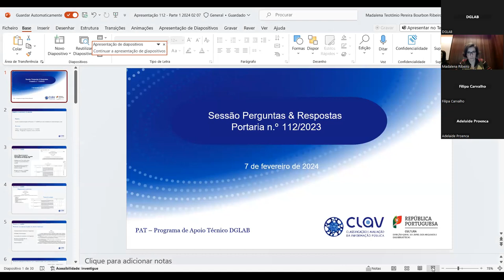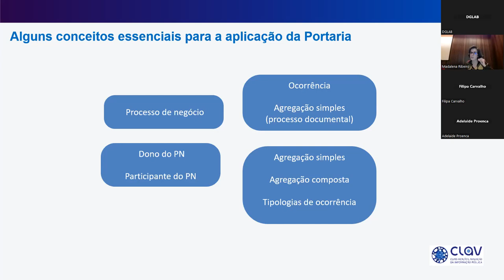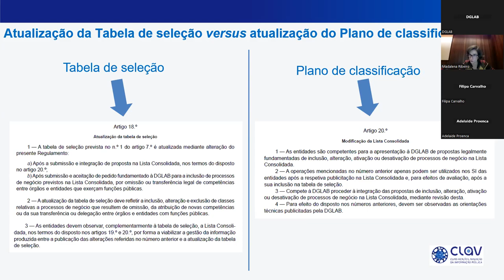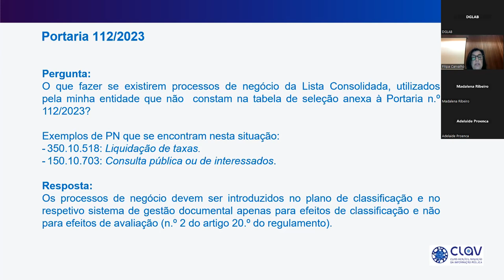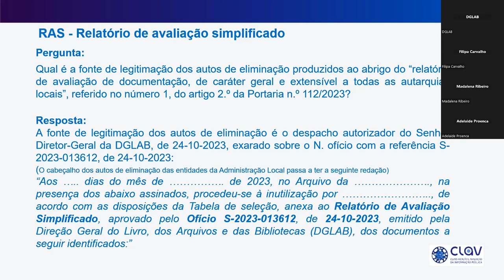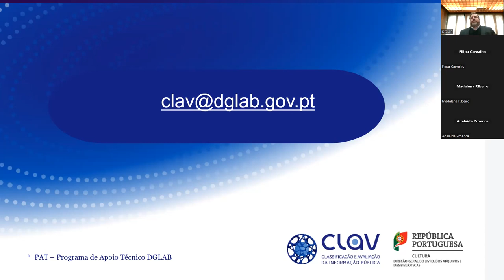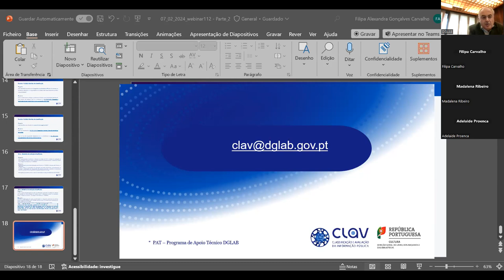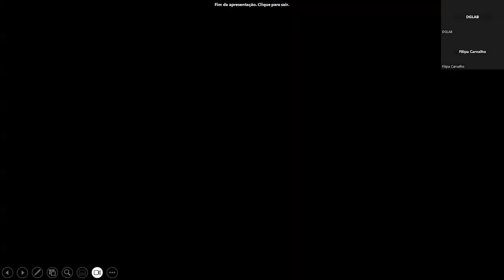Webinar “Perguntas & Respostas – Portaria n.º 112/2023” Sessão n.º 3 (7 fevereiro 2024)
Registo integral em vídeo do Webinar “Perguntas & Respostas – Portaria n.º 112/2023”, promovido pela DGLAB, no dia 7 de fevereiro de 2024, com o objetivo de esclarecer dúvidas sobre a aplicação da Portaria n.º 112/2023, que aprovou o Regulamento para a Classificação e Avaliação da Informação Arquivística da Administração Local.
O Workshop destinou-se a municípios, juntas de freguesia e outras entidades que, no âmbito da sua atuação, necessitassem de aprofundar o seu conhecimento sobre a Portaria n.º 112/2023.
O registo corresponde à sessão n.º 3 do ciclo de webinars “Perguntas & Respostas – Portaria n.º 112/2023”, que se realizou entre os dias 10 de janeiro e 6 de março, e é a única sessão a ser disponibilizada na totalidade da sua duração.
O Webinar faz uma apresentação genérica da Portaria n.º 112/2023, bem como dalgumas estratégias de implementação. 1ª parte
De seguida dá lugar a uma parte para respostas a questões apresentadas antecipadamente à DGLAB. 2ª parte
Por último, o tempo é reservado para dar respostas a questões colocadas no decorrer da sessão. 3ª parte.